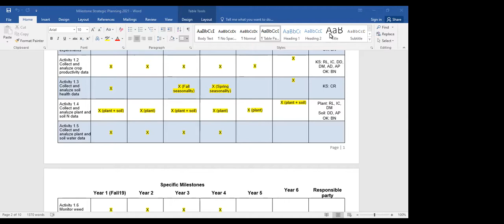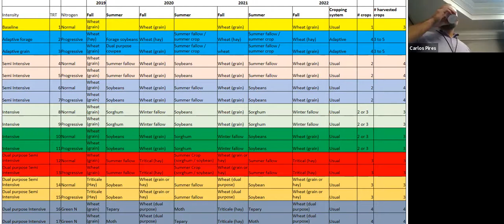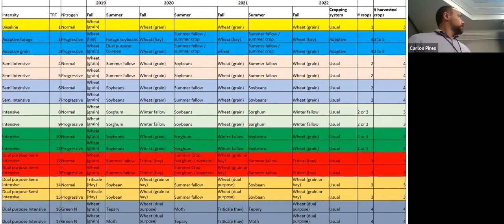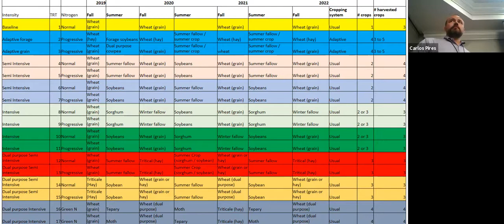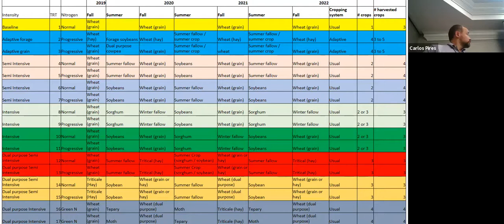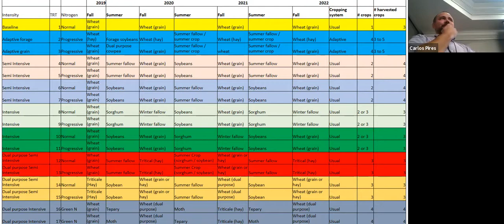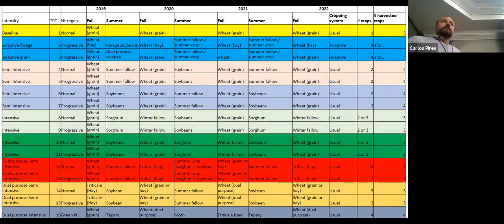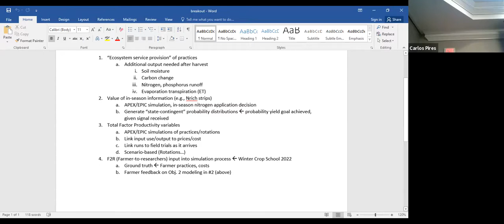Breakout session: Day 2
Recorrding of breakout session from Day 2 of the RAIN annual meeting